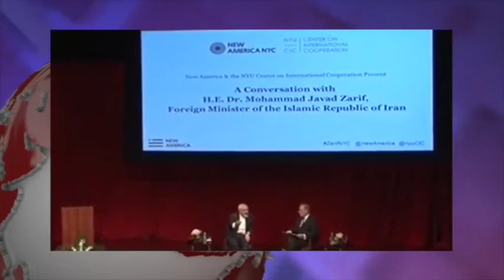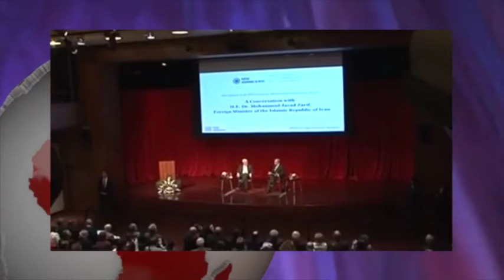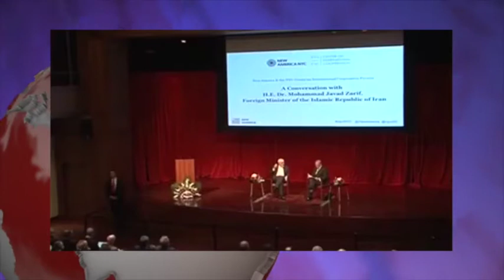گزارش های روز پنجشنبه ۱۰ اردیبهشت - تلویزیون ایران فردا